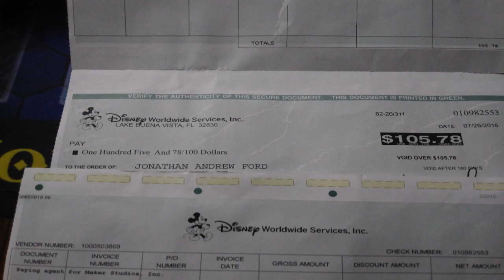Goodbye Youtube (for now)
I've been making videos for 4 years now.. I have many things going on im my life now. I explain some of those things here. I love you all.

Twitter.com/jonford543

GOD OF WAR THEORIES BASED ON FAQ

How the world isn't destroyed at the end of God of war 3 and How Norse is connected

GOD OF WAR 4 SOUNDTRACKS